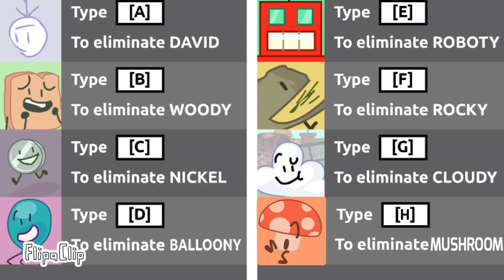More Of Mushroom In BFB (Character